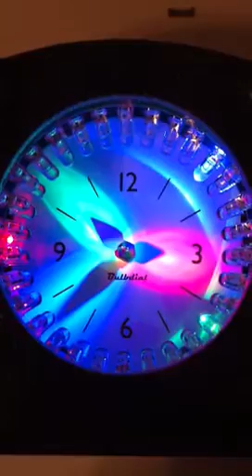(Curmit) LED sundial clock